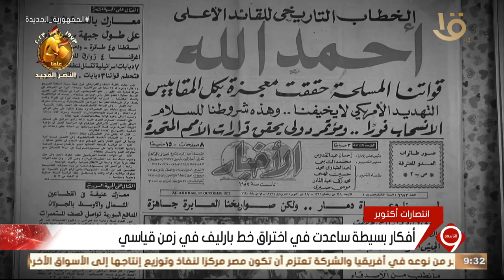تحديات كثيرة واجهت الجيش المصري في فترة ما قبل الحرب